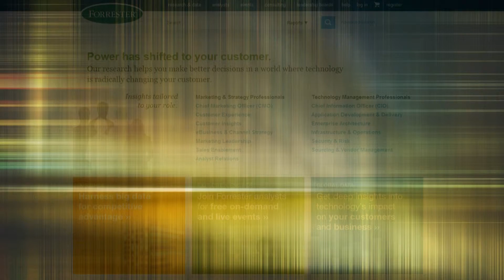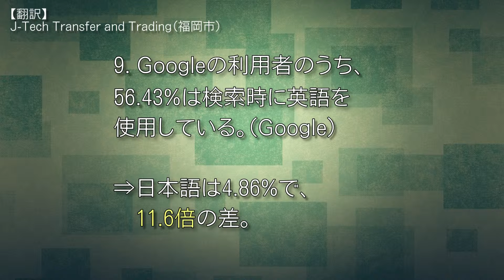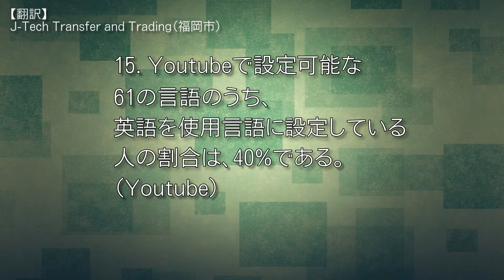18の統計データが示す英語マーケティングの力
制作：J-Tech Transfer and Trading